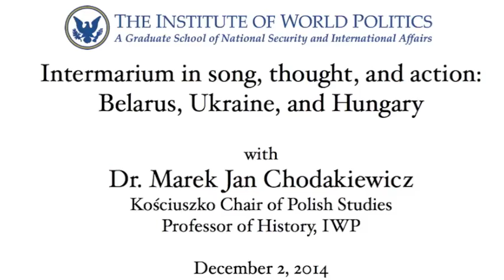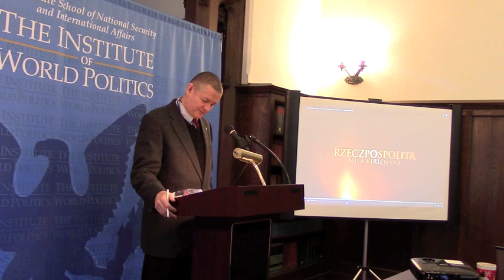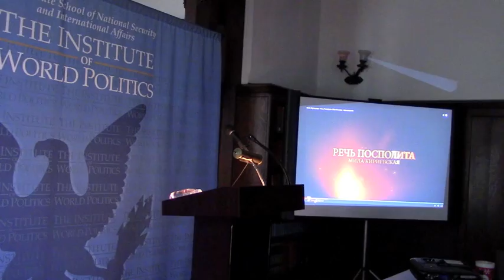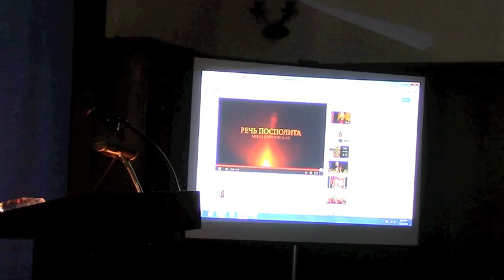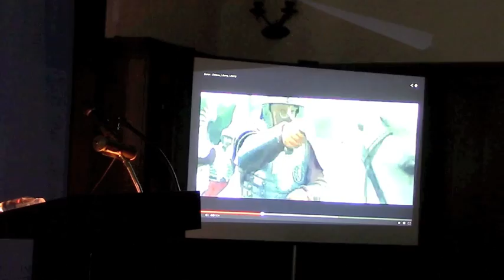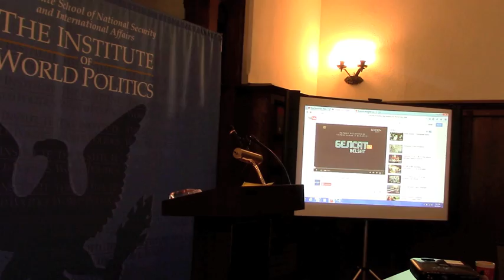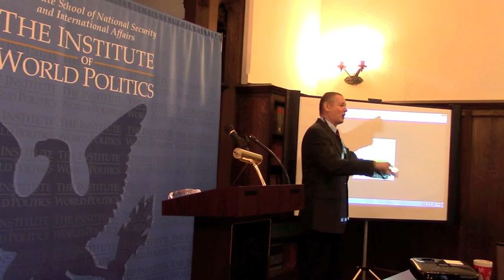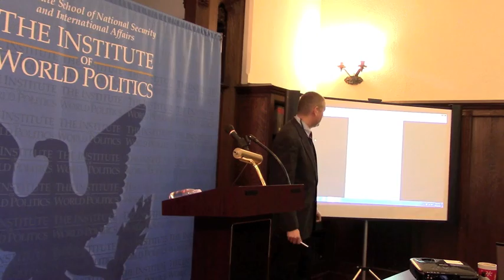Intermarium in song, thought, and action: Belarus, Ukraine, and Hungary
On December 2, 2014, Dr. Marek Jan Chodakiewicz gave a lecture on the topic of "Intermarium in song, thought, and action: Belarus, Ukraine, and Hungary."  Specifically, he discussed the growing popularity of the Intermarium vision in Hungary and the post-Soviet successor states of Belarus and Ukraine as expressed in songs, ideas, and actions.

Dr. Chodakiewicz, the holder of the Kościuszko Chair of Polish Studies at The Institute of World Politics, is the author of "Intermarium: The Land between the Black and Baltic Seas" (Piscataway, NJ: Transaction Publishers, 2012) and a leading American expert on the history and current affairs of Central and Eastern Europe.